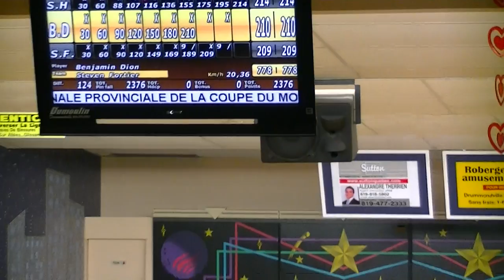Benjamin Dion 300 perfect game